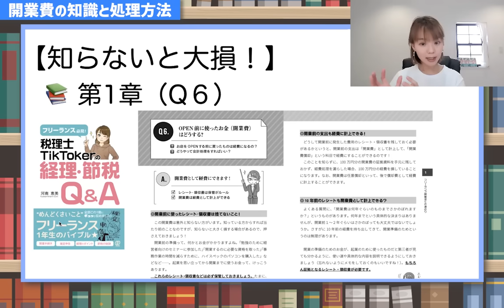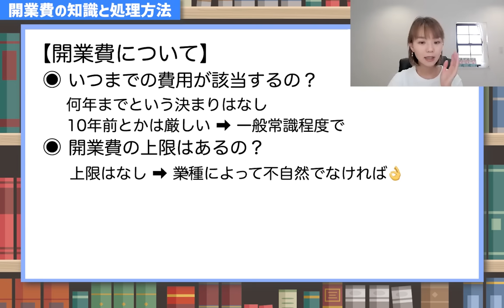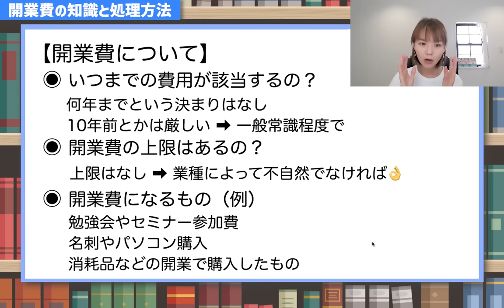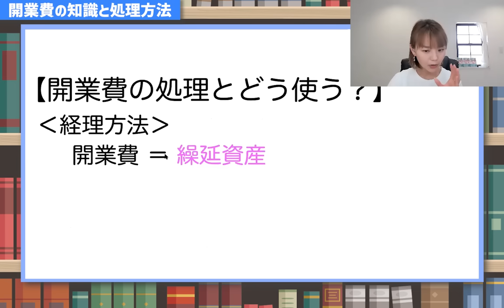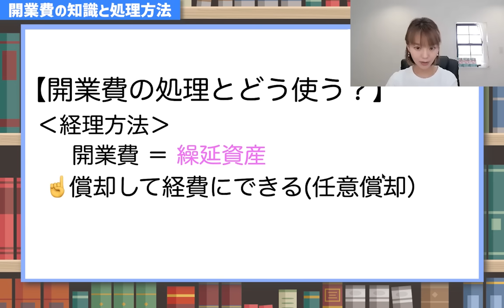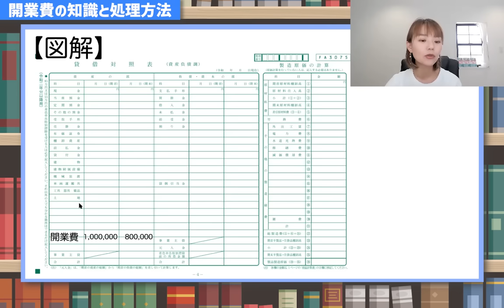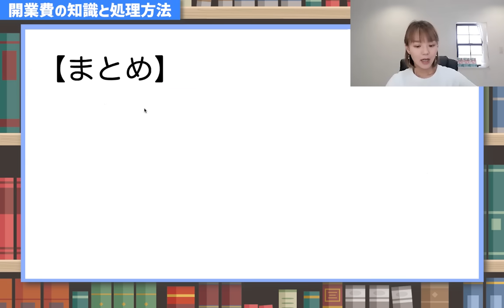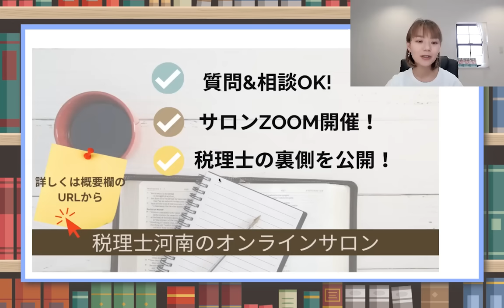【ヤバいかも】開業したい方必見！今、知らないと大損することがあります…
開業費を知っているのと知らないのでは税金額に大きな差が発生します！
計上するだけではなく、その後どう使えば有効な節税になるのか？償却方法と用紙の記入方法まで完全網羅☝️
（Facebookの非公開グループ完全会員制✨）
SNS・事務所HPなど